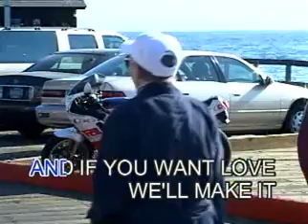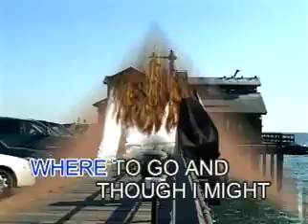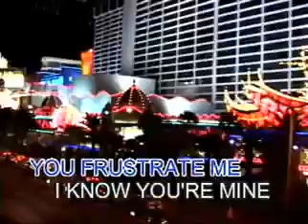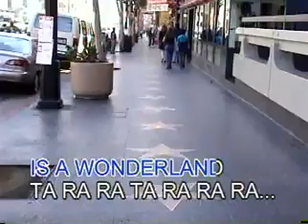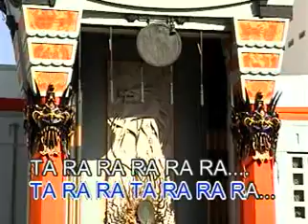4 - Your Body Is A Wonderland - John Mayer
VCD Title: Todays Top Hits: Acoustic Series
Record Label: Sing 'N' Vision Productions/Alpha Music Corporation
VCD Released: 2004
Video Editing: Edius 5/6/7
Color Process: NTSC/30fps